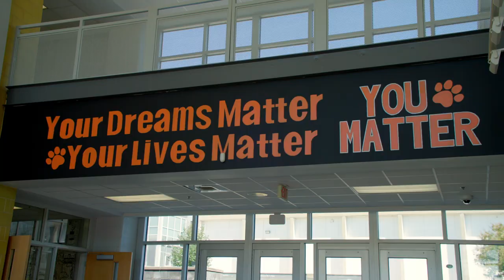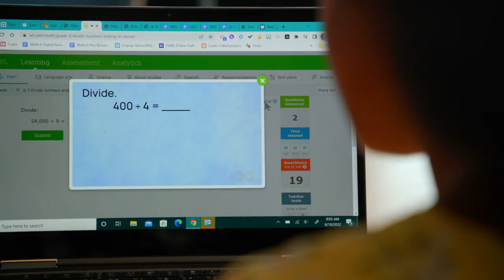Team DWC/Fuquay Varina Middle School Story